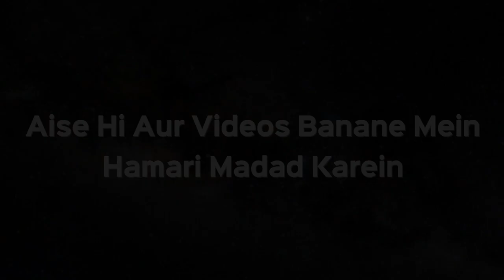Nabi ﷺ Ke Difaa Aur Madad Ka Allah Ka Wada - Gustakhe Rasool Ki Saza | Haq Ki Pukaar 266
- Nabi ﷺ Ke Difaa Aur Madad Ka Allah Ka Wada - Gustakhe Rasool Ki Saza | Haq Ki Pukaar 266 | Shaikh Maqsudul Hasan Faizi | iPlus TV